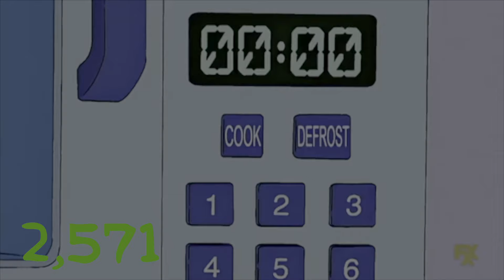Every Death in The Simpsons Treehouse of Horror (NOW WITH COUNTER)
I've reuploaded my video on Every Death in all 30 Treehouse of Horror specials, now with an added counter to find out just how many people died! Enjoy!